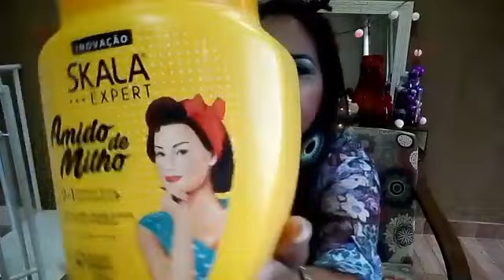PRODUTOS DE CABELO QUE INDICO